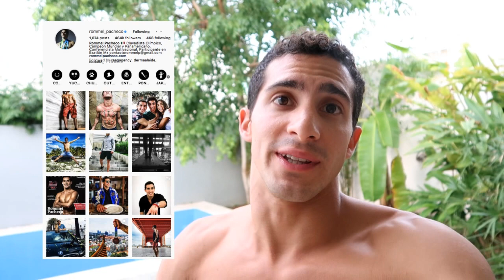Mi rutina de Abs - Rommel Pacheco